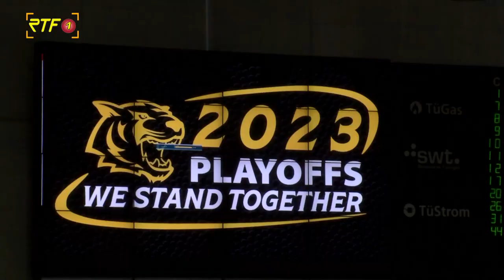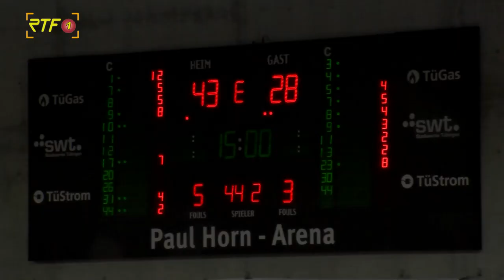Basketball mit dem Play-Off-Spiel der Tigers Tübingen vs Bremerhaven & Fußball mit SSV Reutlingen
RTF.1-Sport: Basketball mit dem Play-Off-Spiel der Tigers Tübingen gegen Bremerhaven und Fußball mit dem SSV Reutlingen gegen die Stuttgarter Kickers